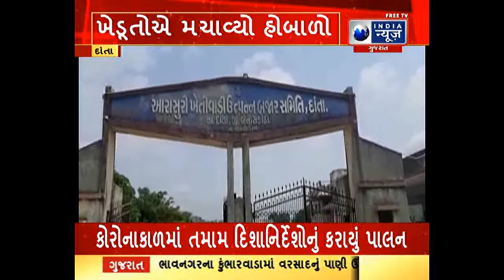દાંતામાં યોજનાના પ્રારંભે જ સરકાર પર છેતરપિંડીના આક્ષેપ કરવામાં આવ્યા. જુઓ ઈન્ડિયા ન્યૂઝ ગુજરાત